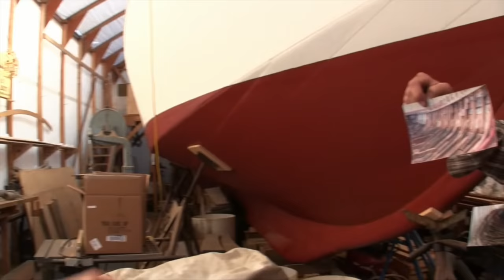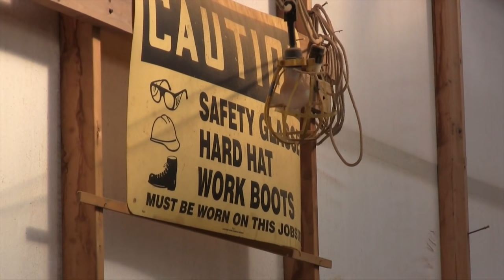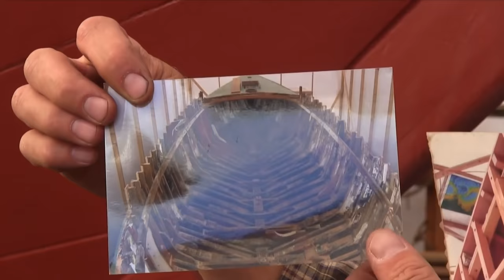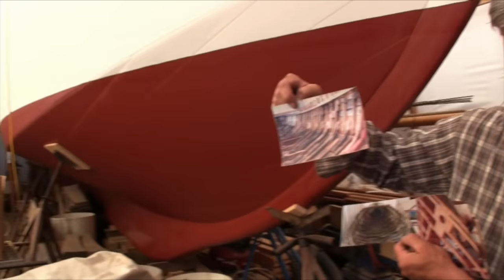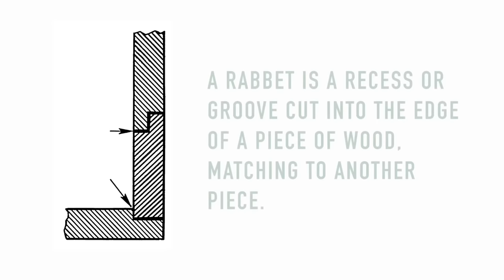A Wooden Boat named Strombus, Part 1 | #48 | DrakeParagon Sailing Season 2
Geoff and Mandy are rebuilding an 80 year old wooden schooner in Gloucester, Massachusetts named Strombus.

SPECIAL THANKS

Arthur J. Montana
Darrin Wassom
Douglas Mair
Geoff Deckebach & Mandy Davis
James Bruno
Jeff Welsh & Laurie Hartranft
Jonarde Raab
Jonathanoasis
Joshua O. Jones
Laurie Knowlton & Phil Roberts
Rick Slaugh
Stuart L & Calista Q
Terry Rose
Anonymous

MUSIC

Knock by Josh Woodward (CC-BY)

PHOTOS

Strombus Photos by Geoff Deckebach
Rabbet by Pearson Scott Foresman (PD)
Mast Hoops Resting On Boom by National Park Service (PD)

Filmed on location in Gloucester, Massachusetts